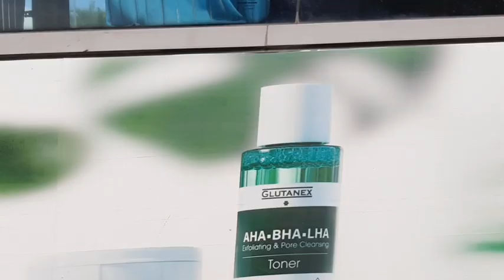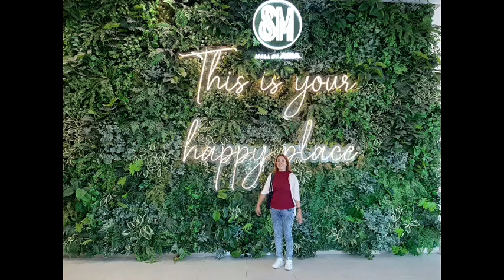Buhay Commuter // Walking in a Sunny day!